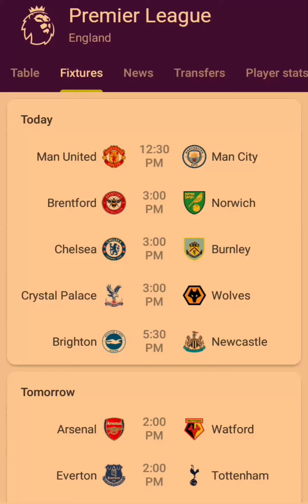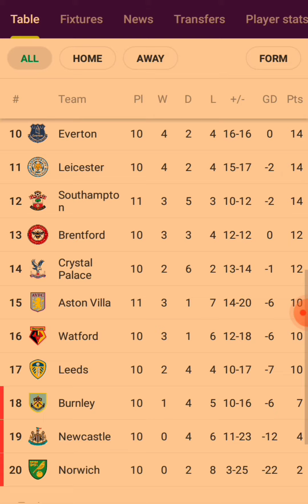English premier league fixtures and table